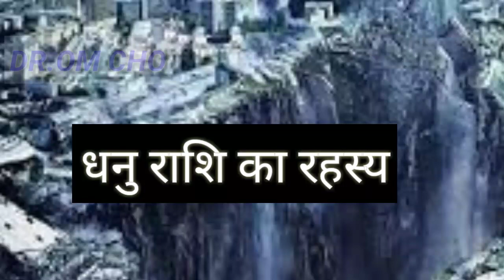DHANU RASHI ( Sagittarius horoscope ) DHANNU RASHIFAL HOROSOCPE